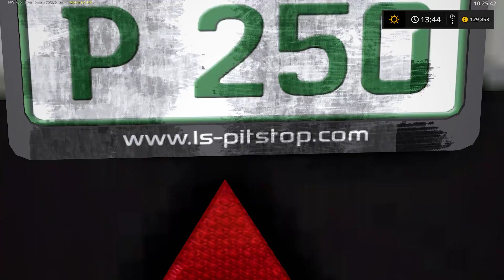LS17 - Windsbach #002 - Ballen pressen mit Mucke [HD] [german]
Du möchtest mich und meine Arbeit unterstützen?
Dieses Trinkgeld kommt direkt bei mir an und freut mich total!
Du wolltest schon immer mal mit mir reden, oder mit unserer Community Spaß haben und gemeinsam ackern?
Besuche uns auf unserem Teamspeak!
** Simufreunde.nitrado.net **
- Nutze den Daumen, um mir zu zeigen, dass Dir das Video gefallen hat
- Teile das Video um es deinen Freunden zu zeigen
Besuche mich auch hier!

Manche Links in der Videobeschreibung können Afilliate- bzw. Werbelinks sein. Wenn ihr über die Links etwas kauft oder auch anmeldet, bekomme ich eine kleine Provision, ohne dass sich der Preis für euch ändert. Danke für eure Unterstüzung!